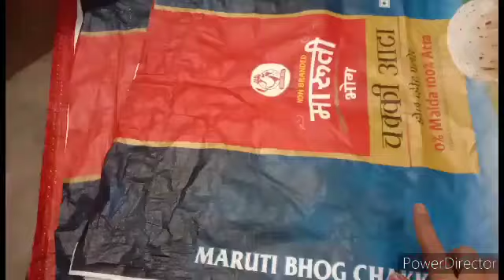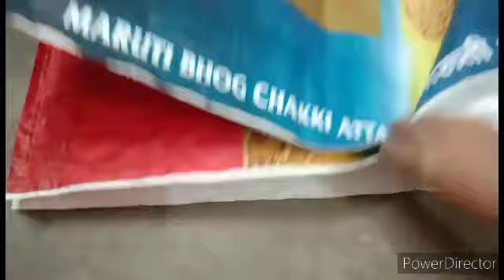पुराने बेडशीट का यह इस्तेमाल देख चौंक जाएगें आप /Old Bedsheet Reuse Idea /Old clothes Best Reuse DIY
hii,
Mai Sudha Singh,mere channel Sudha family vlog me swagat hai apka. Aaj ke video me purane bedsheet se cooler cover banai hu bahut hi aasan tarike se.